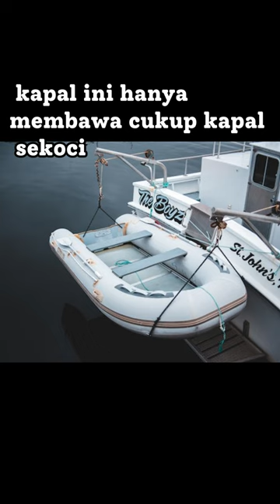Fakta Kelam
Dalam video ini, kita akan memasuki kisah mendalam tentang bencana kapal Titanic yang mengguncang dunia. Salah satu faktor yang menyebabkan tragedi ini adalah ketersediaan alat penyelamatan yang kurang memadai pada saat itu. Penumpang dan kru kapal mengandalkan sekoci dan pelampung kayu yang jumlahnya terbatas, tidak sebanding dengan kapasitas kapal yang megah. Akibatnya, banyak nyawa yang hilang karena keterbatasan alat penyelamatan yang tersedia. Mari kita pelajari lebih dalam mengenai betapa pentingnya perlengkapan keselamatan yang memadai dan bagaimana kekurangannya telah mempengaruhi nasib ribuan orang pada malam tragis itu.

In this video, we will enter the in-depth story of the Titanic disaster that shook the world. One of the factors that caused this tragedy was the inadequate availability of rescue equipment at that time. The ship's passengers and crew relied on lifeboats and wooden buoys, which were limited in number, not commensurate with the capacity of the magnificent ship. As a result, many lives were lost due to the limited rescue tools available. Let's learn more about how important adequate safety equipment is and how the lack of it affected the fate of thousands of people on that tragic night. TitanicTragedy RescueTools OceanSafety @littlestar2322